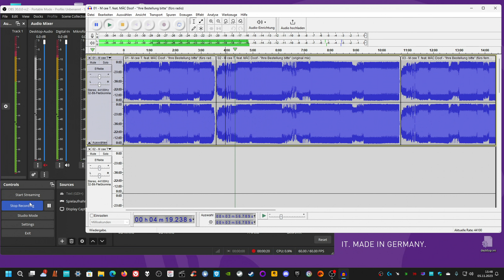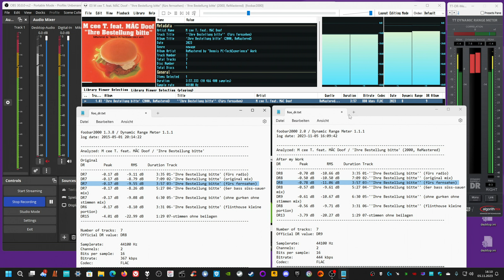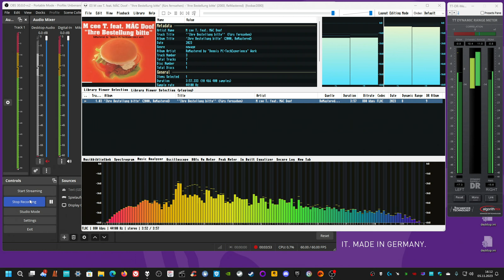myself ReMastered; M cee T. feat. MÄC Doof - "ihre Bestellung bitte" fürs Fernsehen